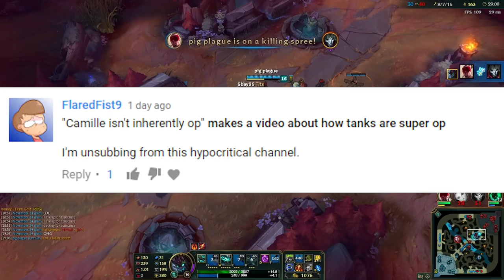Being WRONG on the Internet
Thanks for any feedback you guys give.